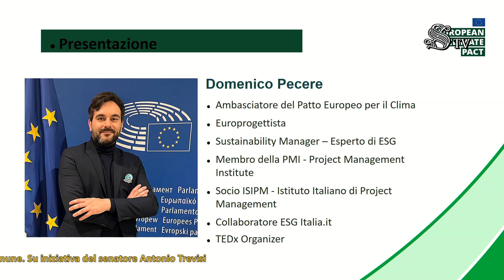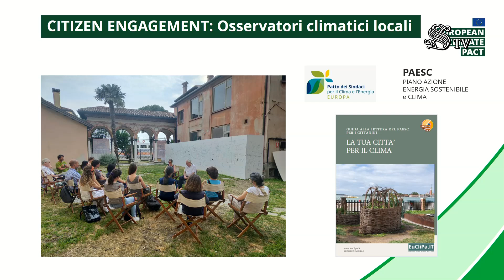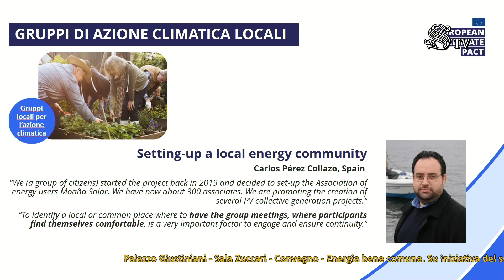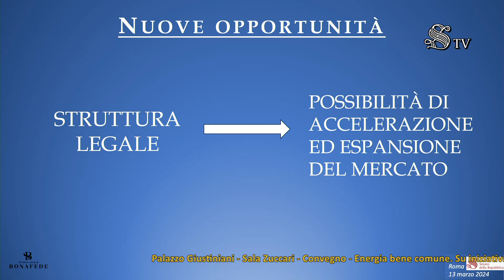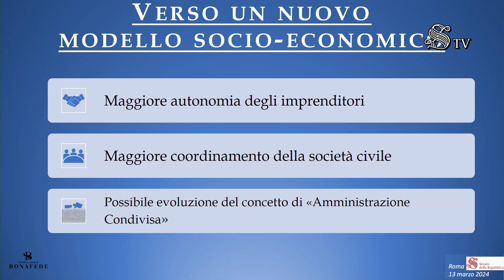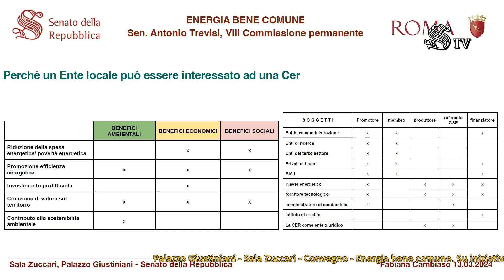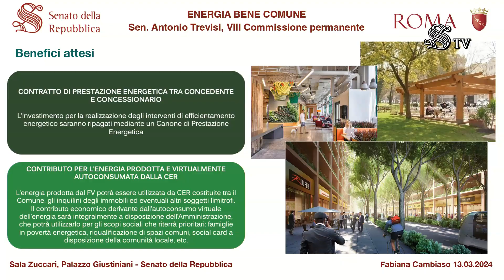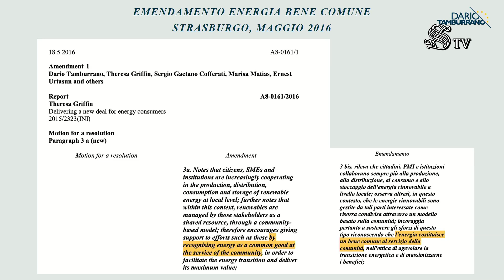Energia Bene Comune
Evento in Senato del 13 marzo 2023.